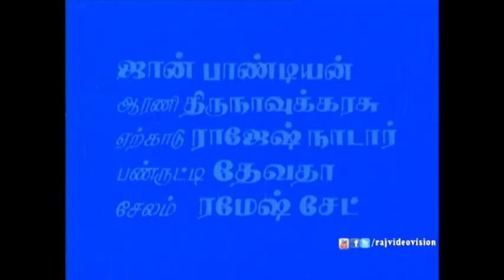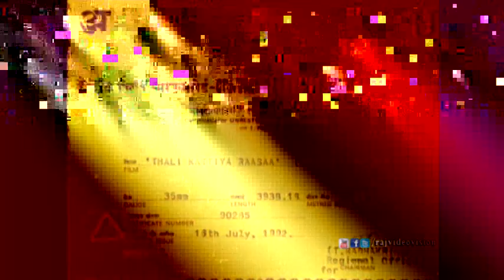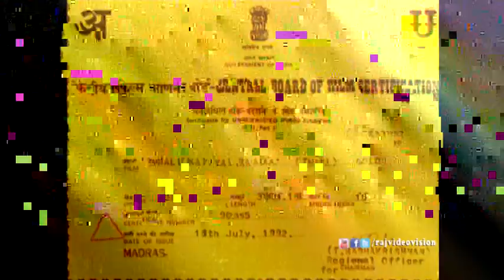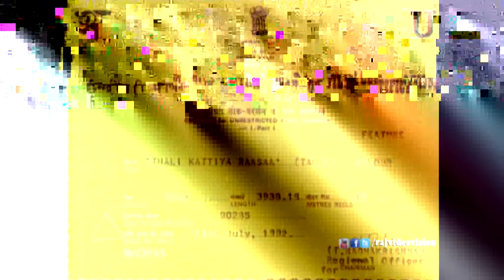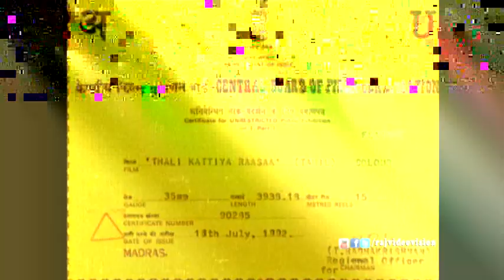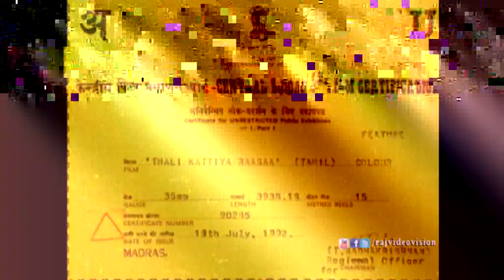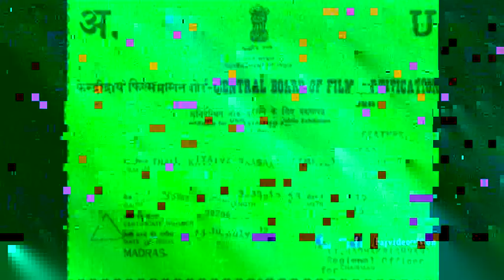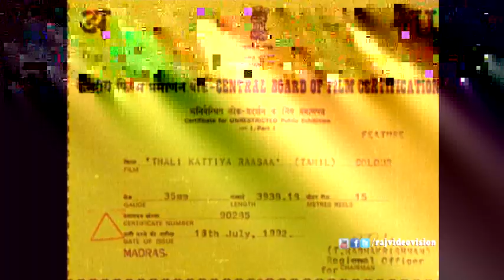Thali kattiya Rasa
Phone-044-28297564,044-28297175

Director:Vijayakanna
Producer:M. Natarajan
Main Cast:Murali, Kanaga
Release:1992

This movie is the one of the suoerhit movie of murali,directed by the vijayakanna,starring murali,kanaga,goundamani,senthil.